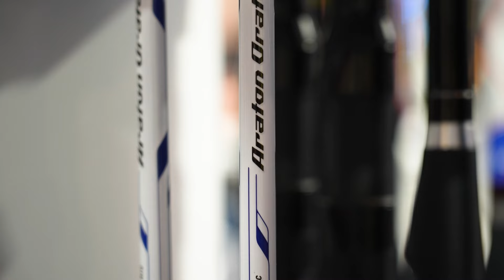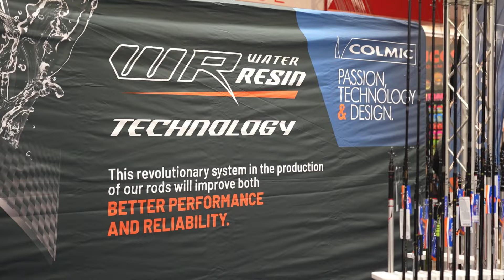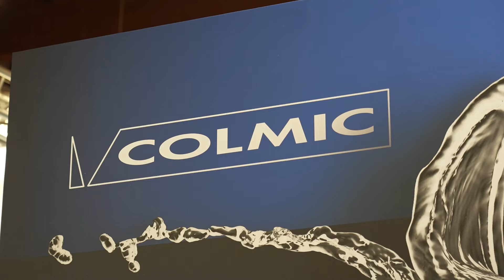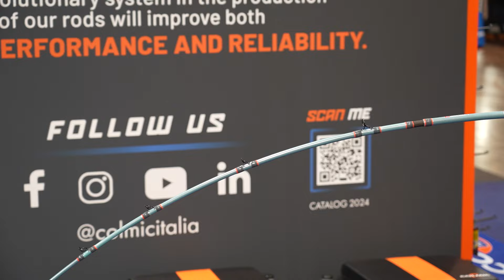Colmic World - pt. 4 - Pescare Show Vicenza (Colmic)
Quarto appuntamento con "Colmic World" il nuovo format dedicato all’attività dell’azienda, delle società, dei pescatori sponsorizzati e a tutto quello che si muove intorno al mondo Colmic.
Parleremo del grande successo riscosso alla Fiera Pescare Show di Vicenza, con focus sulle novità presentate dal Team Colmic.
In questo episodio troverete tante interviste di Francesco Ruscelli a Jacopo Falsini, Maurizio Fedeli, Francesco Barani, Eddy Miozzo, Valerio Mastracci e Gabriele Pistarà.